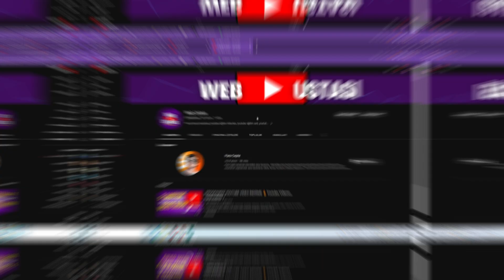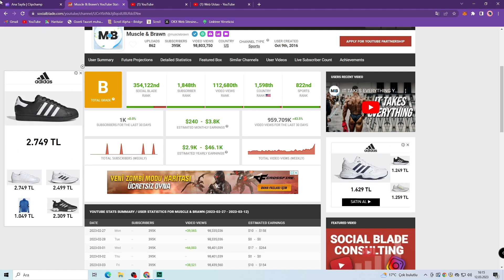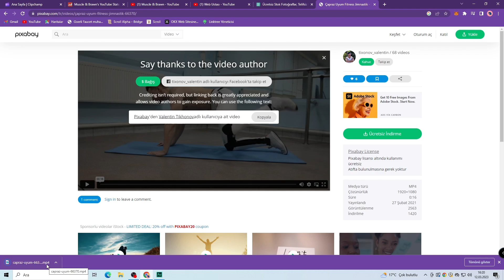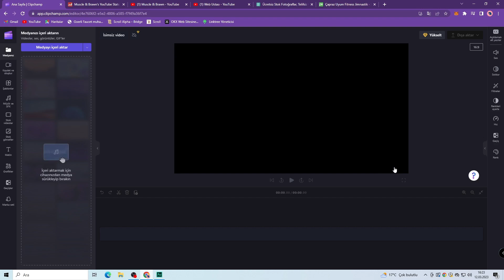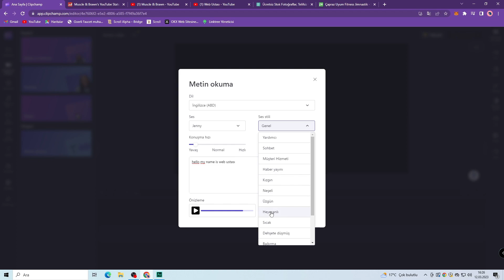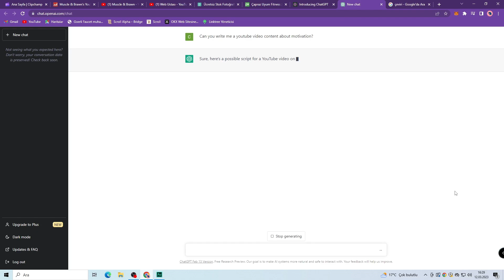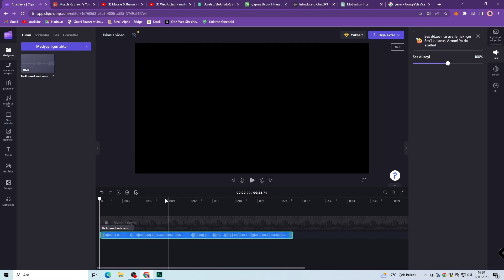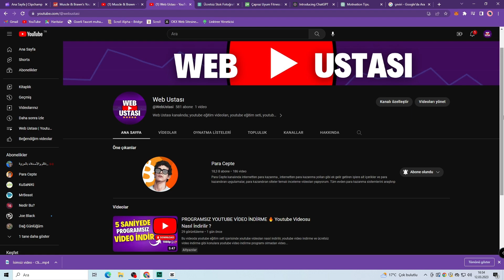İNANILMAZ KAZANÇLAR 🔥 Yüzünü Göstermeden YouTuber Olmak - Youtube Para Kazanma (Youtube Automation)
Youtube automation nedir, nasıl yapılır? yapay zekayla video oluşturma ve youtube yapay zekayla para kazanma eğitimimizde openai chatgpt yapay zeka yardımıyla sıfırdan youtube kanalı nasıl açılır ve nasıl youtube olunur konulu bir youtube kanal geliştirme eğitim seti içeriği yayınladık. Yüzünü göstermeden para kazanma olayı artık gerçek ve hatta yapay zeka seslendirme ve ses düzenleme sayesinde video hazırlamak da gerçek. Video içeriği için de yapay zeka ile makale oluşturmak mümkün.

Bu kanalda youtube eğitim seti serisinde youtube eğitim videoları ve youtube para kazanma, youtube abone arttırma, youtube 1000 abone 4000 saat nasıl yapılır temalı youtube eğitim içerikleri paylaşıyorum.